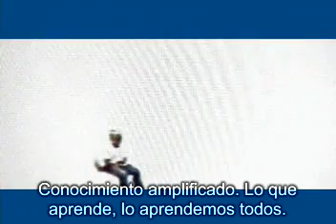Linux Prodigy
Un spot creado para el inicio de la campaña de desarrollo de software abierto de IBM